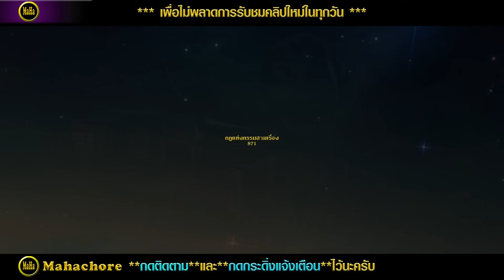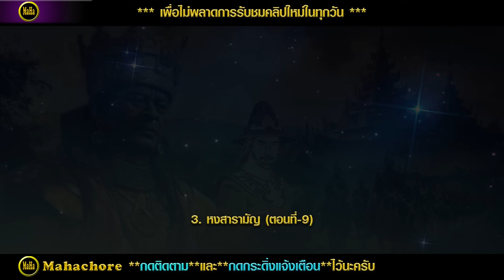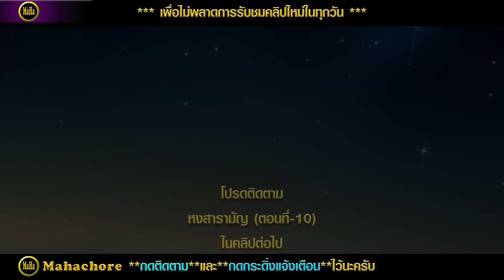กฎแห่งกรรมสามเรื่อง ชุดที่ 871 [ກົດແຫ່ງກຳສາມເລື່ອງ EP.871]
กมฺมํ สตฺเต วิภชติ แปลโดยใจความว่า กรรมย่อมจำแนกสัตว์ให้ประณีตและเลวแตกต่างกัน คนจะได้ชื่อว่าดีหรือเลวก็ขึ้นอยู่กับการกระทำของตน  เมื่อมีเหตุแห่งกรรมเกิดขึ้น ก็มีผลของกรรมตามมา  บุคคลย่อมได้รับผลของกรรมนั้น ๆ ไม่มีใครรอดพ้นกฎแห่งกรรมไปได้แน่นอน  เพียงแต่จะเร็วหรือช้าเท่านั้น
ในชุดที่ 871 นี้ประกอบด้วยเรื่อง 1.ถนนชีวิต 2.กรรมทันตานายเปี๊ยก 3.หงสารามัญ(ตอนที่-9)